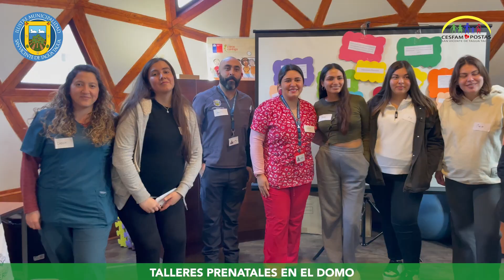CONVOCAN A FUTURAS MAMÁ A PARTICIPAR EN LOS TALLERES PRENATALES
Una oportunidad para abordar en profundidad temas que no se alcanzan a tratar en los controles constituyen los talleres prenatales que se ofrecen en el Cesfam, los días lunes, a las 14 horas, en el domo del establecimiento de salud.

La matrona Nadia Orellana formuló una invitación a toda las embarazadas inscritas en la atención primaria de salud municipal a asistir a esta actividad, que desde este mes de agosto cuenta con la presencia de distintos profesionales, para entregar a las futuras mamás una formación más integral.

Pueden ir acompañadas de una persona significativa, como la pareja, la mamá, una hermana o una amiga, deben llevar su carné de control y asistir con ropa cómoda.